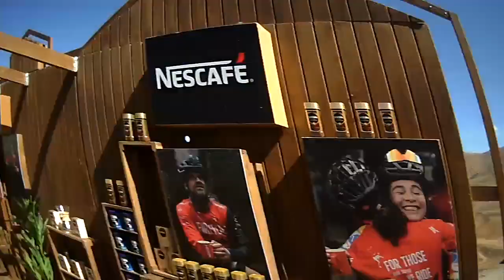Valle Nevado 12-03-2023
Fireflies Patagonia a Valle Nevado